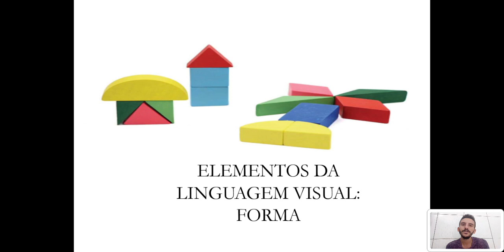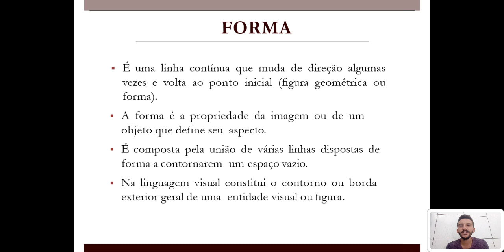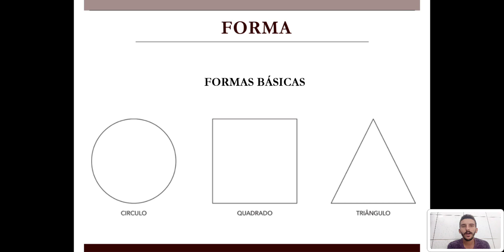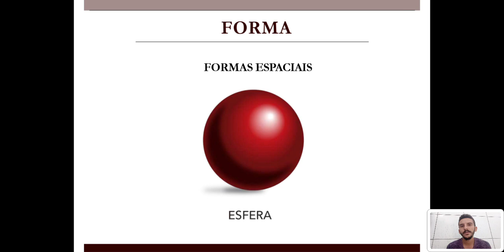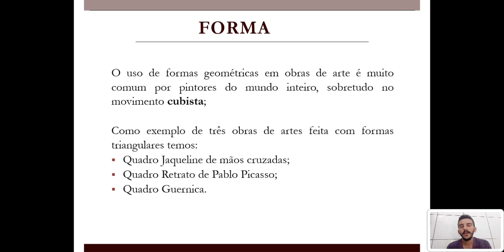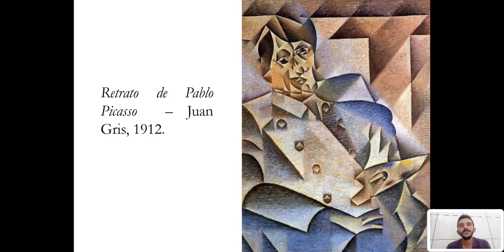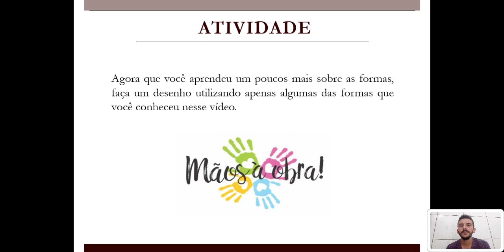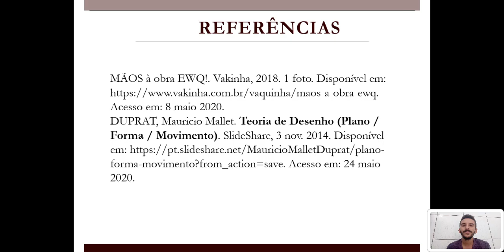Aula de Arte - Prof. Luan Lucena - 6º Fundamental - Unidades Teixeira e Patos